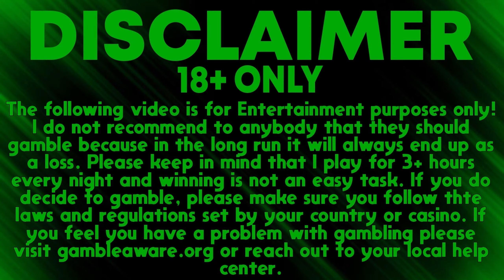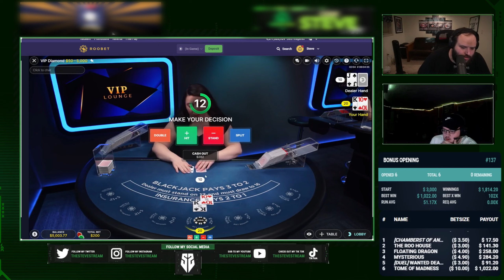WE WENT ON A BLACKJACK RUN FOR THE CASHOUT!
In This video we did a Bonus Opening and then went to Blackjack after, this was the result!

Please Gamble responsibly, my channel is here for the sole purpose of uploading my gambling experiences and entertaining only. Please don't gamble you will lose.